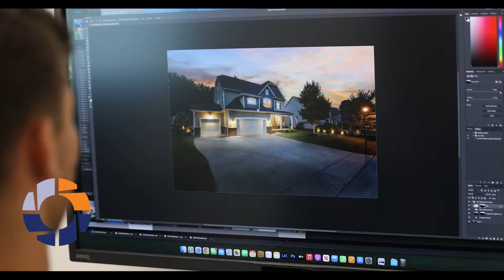Student Success Story Teleproduction Technology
The Teleproduction Technology Diploma program at York Technical College is designed to prepare students for entry-level positions in digital video editing, professional videography and photography, commercial, cable and public stations' field and studio productions and sound productions. The program is 75% hands-on using state-of-the-art technology and tools.